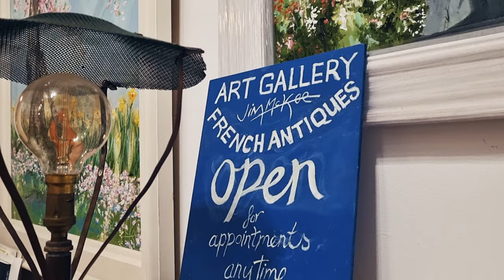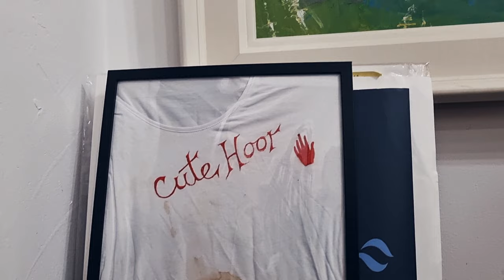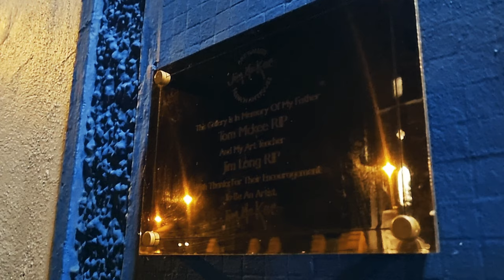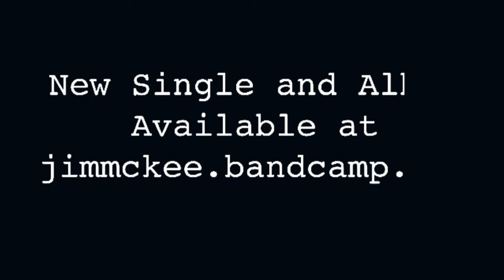Shine - Jim McKee (OFFICIAL)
Jim McKee
New Album ‘War Baby Love’
and New Single Release ‘Shine’
October 15th

Co. Tyrone singer songwriter and renowned artist Jim McKee is back after an hiatus of 8 years since his last album release. His brand new recording called
‘War Baby Love’ will be officially released with an accompanying single ’Shine’
on October 15th 2021.

The album features 13 very emotive personal tracks with one song written by the late Dublin artist Peter Dunne. Jim’s songs explore the lives, hopes and dreams of the many characters and places that have passed through his life. Stories of boxers, ex-pats, living through the troubles while also exploring the beauty of the west coast of Ireland where he spent a lot of his adult life.

The fabulous new single ’Shine’ reflects Jim’s positivity as he says “Don't let anyone spoil your aspirations, dreams and ambitions. Do what makes you shine.” These words are echoed by Irish civil rights leader, former politician and Tyrone native Bernadette Devlin McAliskey.

“When the sun shone on the gardens of Rathbeg, poets, philosophers, painters, muses and musicians flourished from the seeds of communal hardship, sorrow and joy. Jim McKee’s work embodies the resilience and beauty of everything we always knew we could be”.

Jim is also a professional visual artist whose paintings have been collected and exhibited internationally.

In late 2020, Jim opened the Jim McKee Art Gallery in the picturesque village of
Donaghmore, Co Tyrone where he sells his paintings, prints and a range of
personally selected French antiques.

Jim’s paintings and songs are deeply inspired by his many travels across Ireland in particular the West of Ireland, France and the world around him.

The album was recorded at Star Lite Studios, Dungannon Co.Tyrone.

Produced, mixed and mastered by Plunkett McComb and Jim McKee.

Musicians

Plunkett McComb: Bass guitar, Electric lead guitar, Nylon string guitar, All keyboard effects
Jimmy Keane: Accordion
P.J McDonald: Whistles
Gary Currie: Keyboards
Rachel Molloy: Backing vocals
Jim McKee: Vocals, Acoustic guitar, Mandolin & Harmonica

This Video was produced by Ronan Christie
at Jim McKee Art Gallery, Donaghmore
County Tyrone.